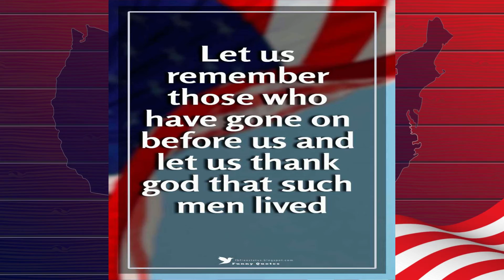MEMORIAL DAY 2022 - Lest We Forget